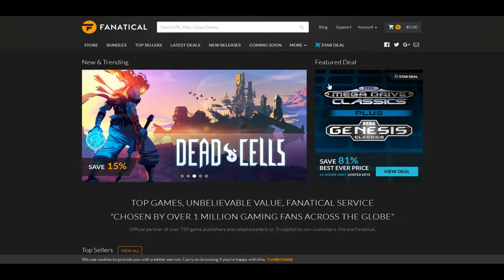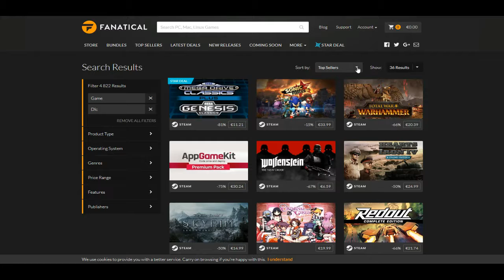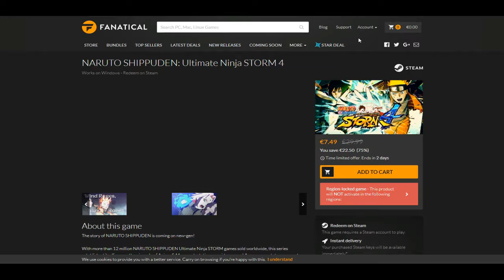Naruto ultimate ninja storm 4 en promo sur fanatical